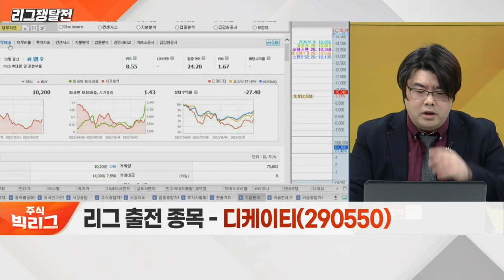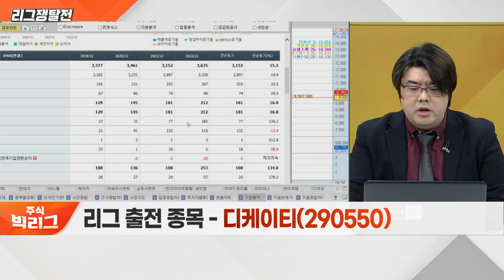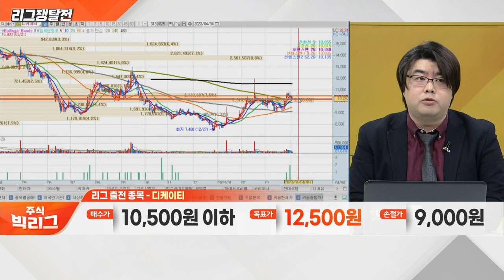디케이티(290550)... 삼성전자 폴더블폰 신규 출시 수혜 기대_리그 쟁탈전 (20230404)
디케이티(290550)
- 삼성전자 폴더블폰 신규 출시 수혜 기대
- 매출 및 영업이익 지속적인 성장세